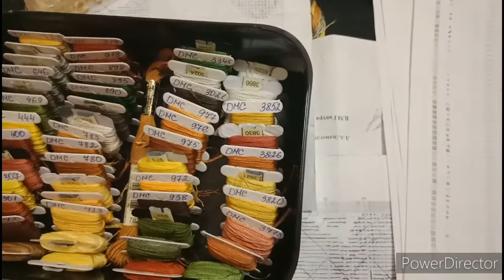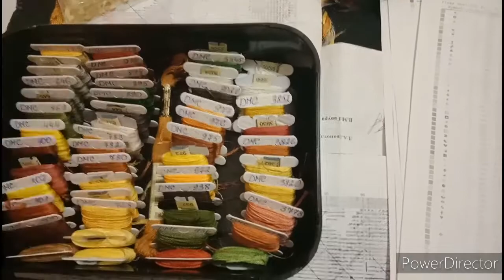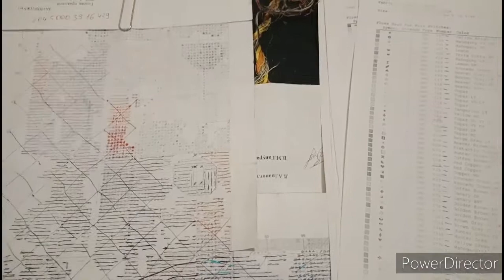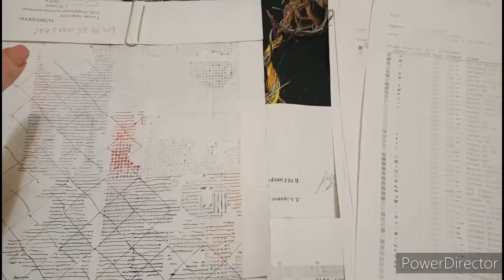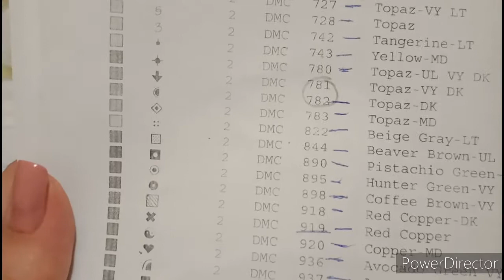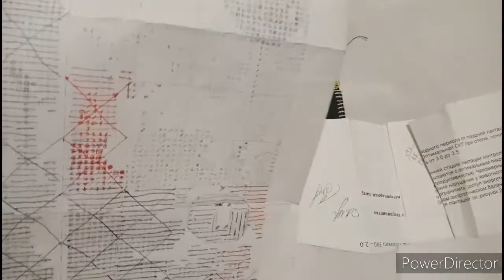CROSS MY HEART (SUMMER CAT) /1/ BП Ликвидация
присоединяйтесь к ВП Ликвидация -повышиваем вместе!